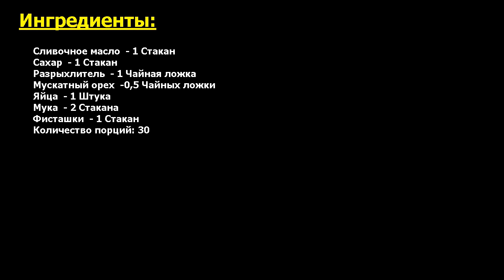Фисташковое печенье Рецепт, пошаговый, как приготовить, видеорецепт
Просто объедение. Люблю фисташки, поэтому решила использовать их для десерта, а именно для выпечки. Расскажу вам о том, как приготовить фисташковое печенье. Из всех продуктов получится около 30 небольших штук.